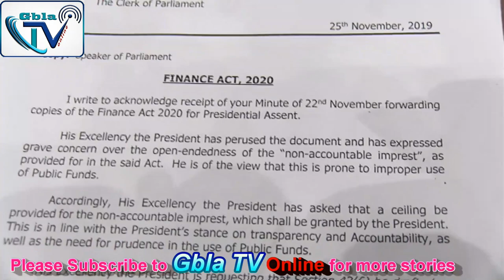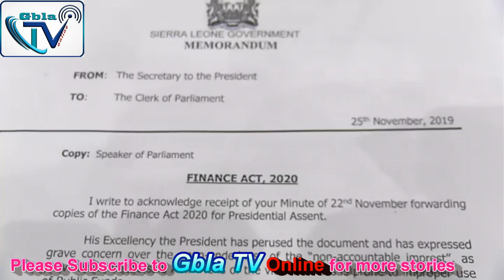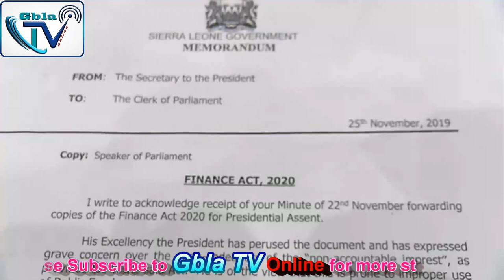Sierra Leone Parliament Kicks Out J.J. Saffa’s Crooked Non Accountable Imprest Clause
Parliament  Smartly Expunges J.J. Saffa’s ‘Chap u Chap’ Non Accountable Imprest Clause